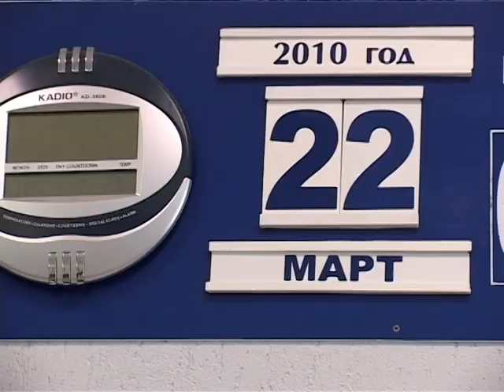МИМОХОДОМ", 22 марта 2010 год. Автор проекта О. Дзиов